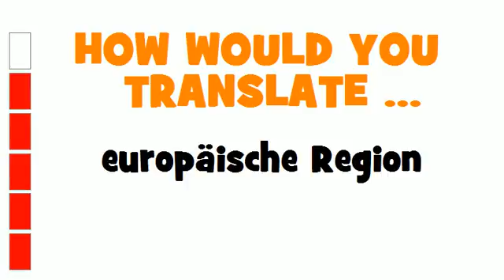GERMAN TRANSLATION QUIZ = europäische Region